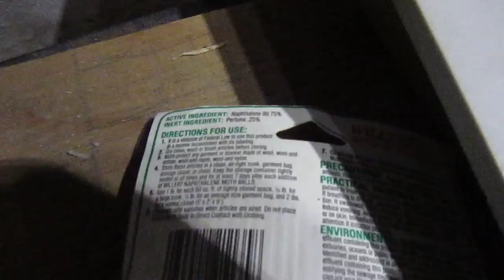Moving out of horrifying house: Video 6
March 31, 2013. 4:18 PM. My friend Sonia had rented a room in a creepy house. The guy turned out to be nuts. I came to help her move out while he was out of the house for a bit. And I was so horrified by the house that I started to film it.